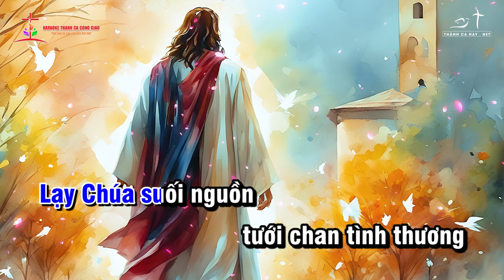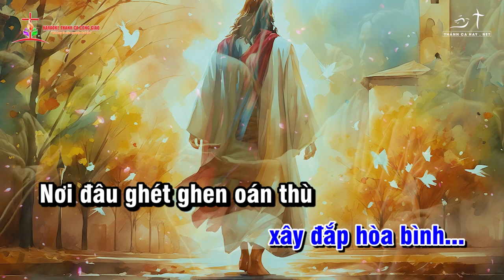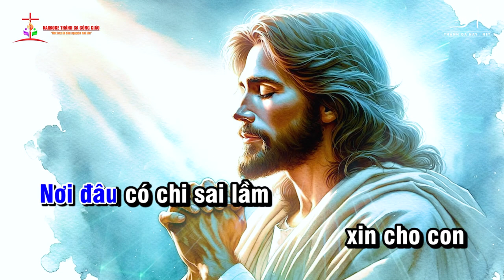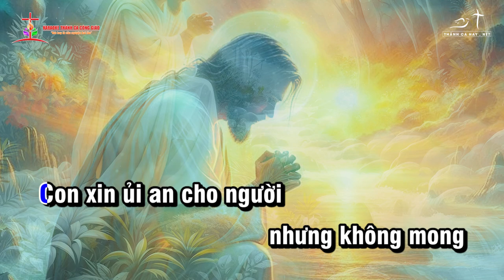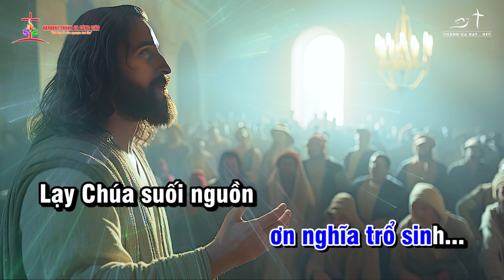KINH CA HÒA BÌNH (Ý lời: Thánh Phanxico Assisi) || ✍🏼 Sáng tác: LM. BÙI NINH |👨‍🎤 Ca sĩ: SƠN TÚI ĐỎ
❤️ Ca khúc: KINH CA HÒA BÌNH  (Ý lời: Thánh Phanxico Assisi)
✍🏼 Sáng tác: LM. BÙI NINH
👨‍🎤 Ca sĩ: SƠN TÚI ĐỎ
🎼 Pdf :
©  Copyright: KARAOKE THÁNH CA CÔNG GIÁO